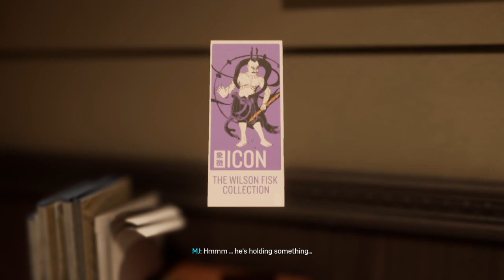Marvel's Spider Man | Gameplay | Walkthrough - Part 3